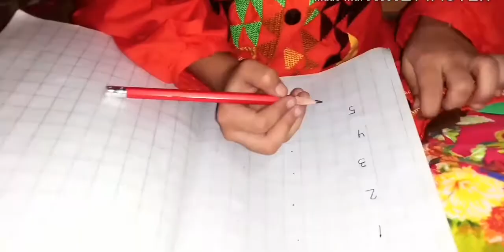Maths counting 1 to 15 easy to write ❤️🤗😇